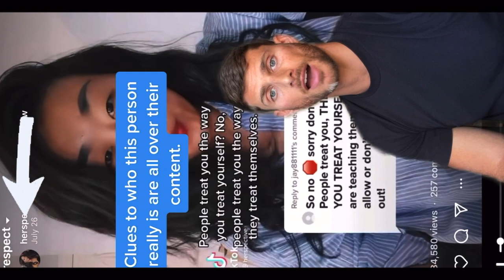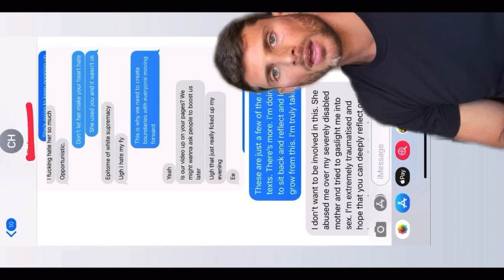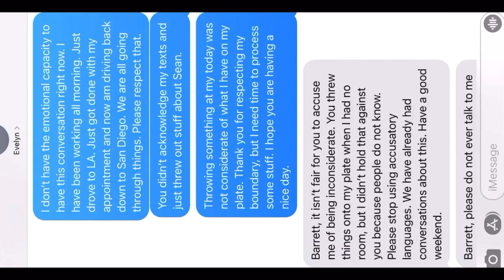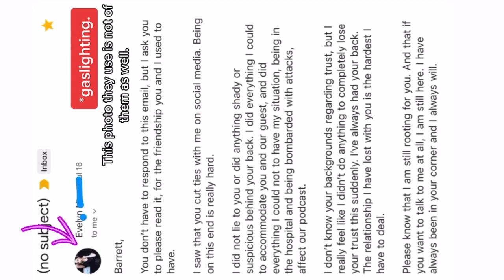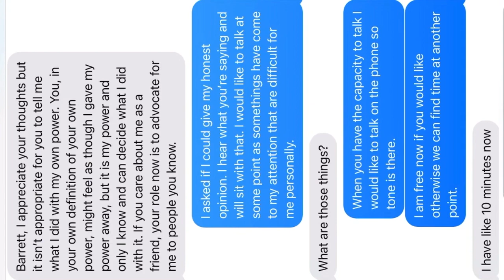The Truth Matters - Evelyn Nam aka Herspective | Barrett Pall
Evelyn Nam aka Herspective has silenced me multiple times, and I am sharing this video to make sure this does not happen to anyone else. Majority of the survivors I have spoken to from Harvard say they wish they had done more to stop this person - knowing that this would probably happen again, but because of the extreme trauma everyone has gone through, most still do not feel comfortable being named. The same is true for majority of the people I have connected with from TikTok.

This video is not easy to make. There are 134 pages that their lawyer has, which means she has most likely seen all of them as well. This is not about revenge, this about wanting my safety and peace restored. This is about empowering survivors in all facets to remember their voice is their greatest weapon in ending predatory behavior.

This is person is smart, they knew exactly what they have been doing. Please remember people get better and better at honing in on their victims as they get away with more.

My heart goes out to anyone affected. I am here.

If this is approved to monetized - off the bat 70% of any money made on this video will be donated back to Hetrick Martin - an org that support LGBTQIA+ youth. The other 30% will be going to the lawyer fees I have because of this issue, and any excess will be donated to Hetrick Martin as well.